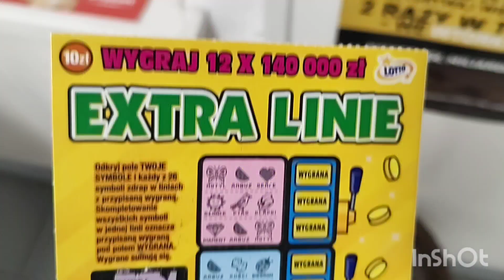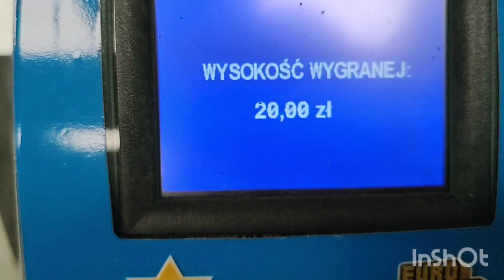popołudnie w Lotto 😀 jest Plus 😃